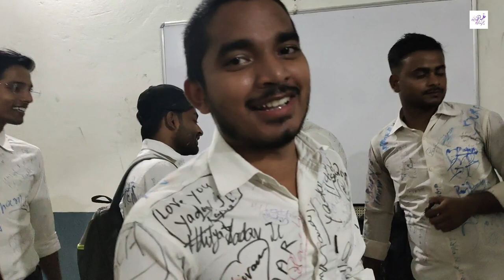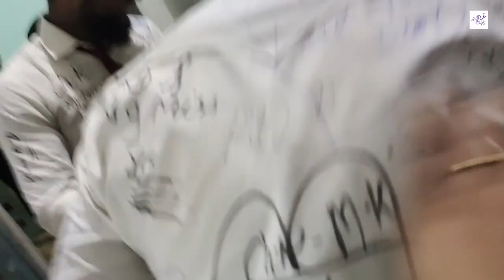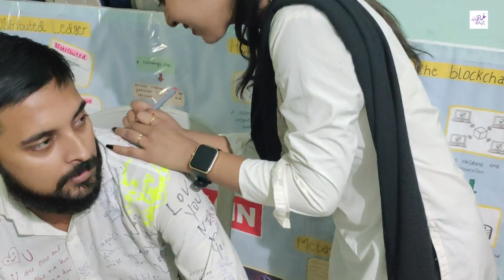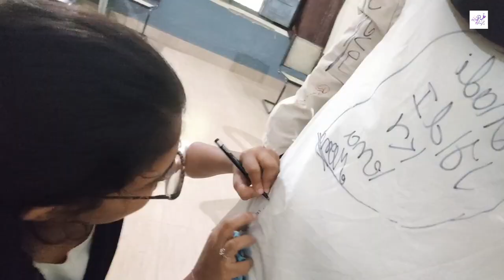LAST DAY OF COLLEGE || T.N.B COLLEGE BHAGALPUR || PRETTYMUCHPREETY